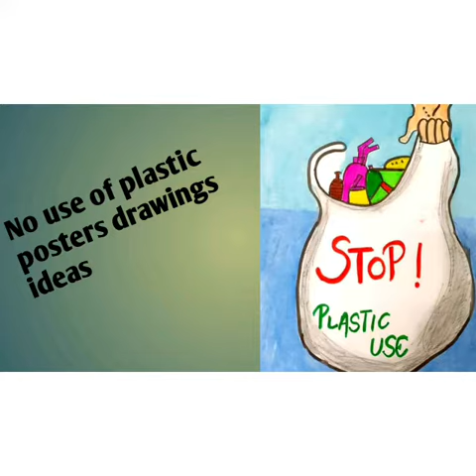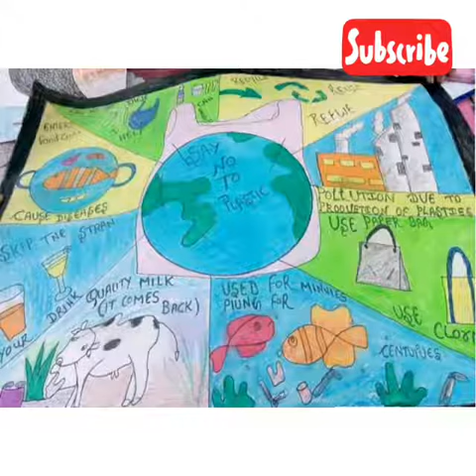No use plastic posters drawings ideas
Children's and beginners and students easily use this topic poster drawing practice no use plastic